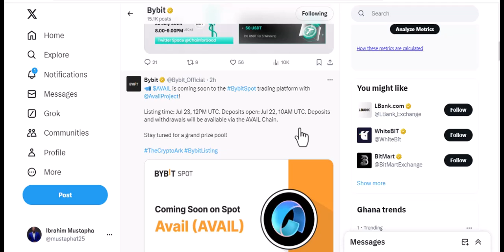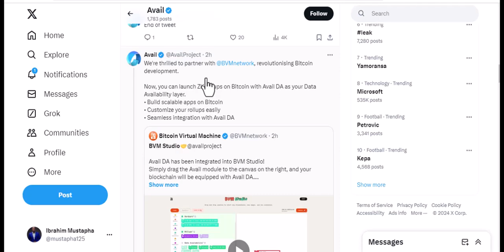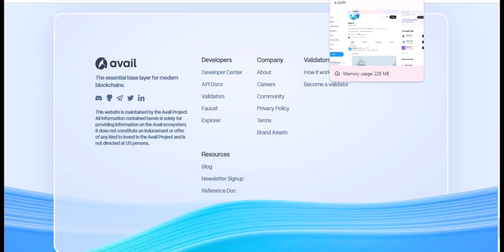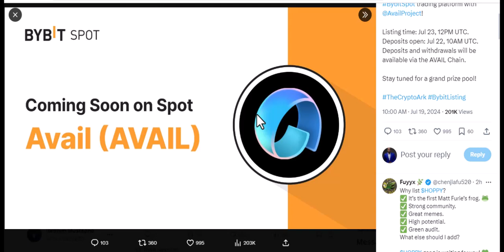Avail USDT| New listing update| How to buy new listing coins| Bybit Spot Trading